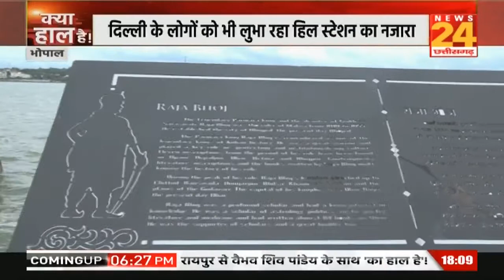क्या हाल है? मध्य प्रदेश में देखिए, दिल्ली के लोगों को भी भा रहा Boat Club का नजारा